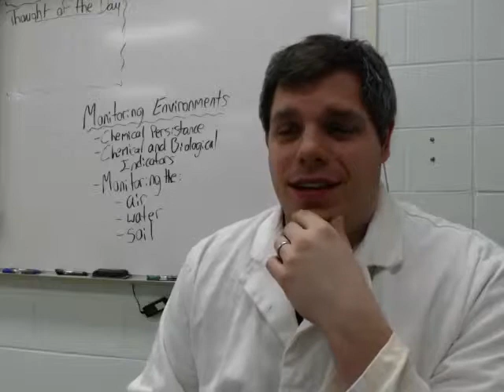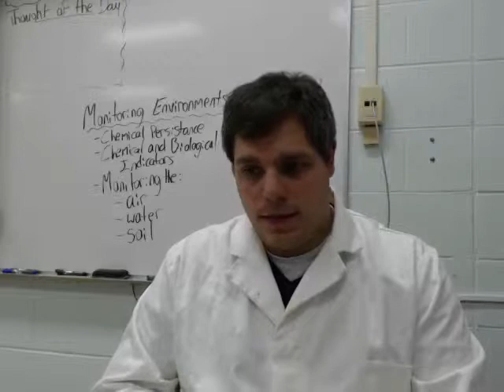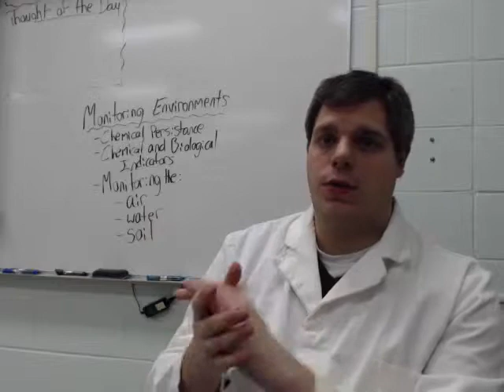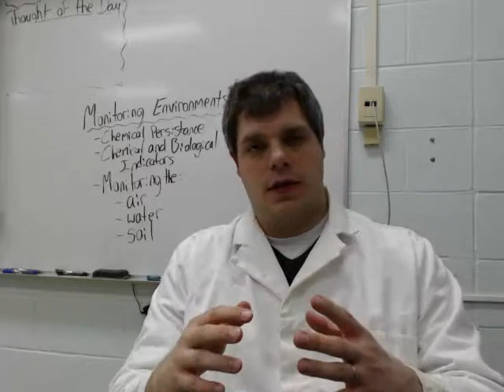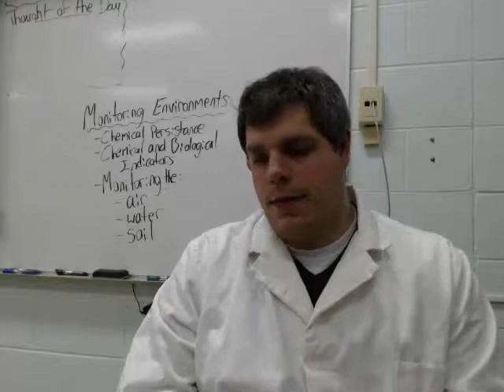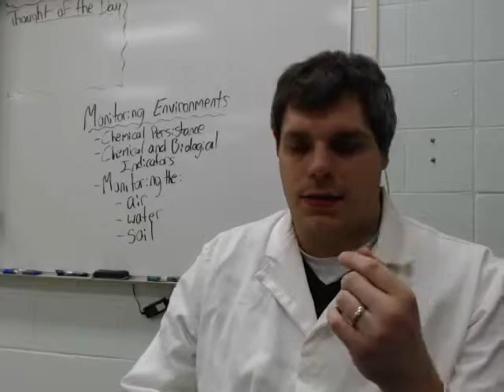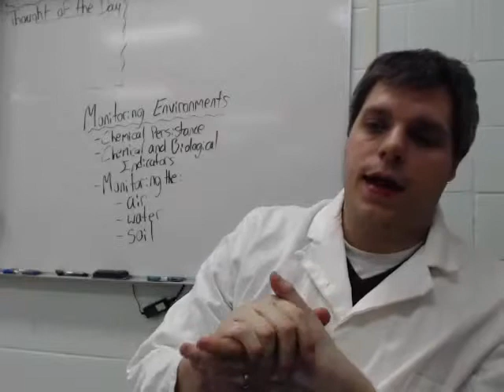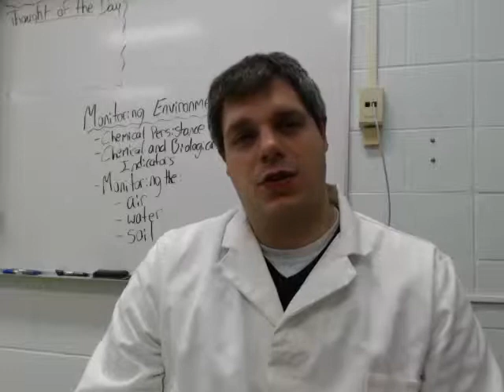Unit 3 - Lesson 8 - Environmental Monitoring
A look at what, how, and why we need to monitor our environments.